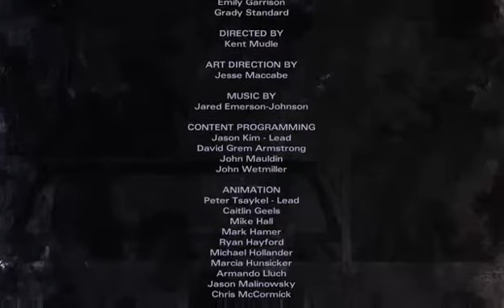DEAD ON THE WATER!! Walking dead michonne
What's up everyone I'm back and kicking ass in this we meet some screwed up people and some nice people oh and zombies. Plenty ah zombies. -- Watch live